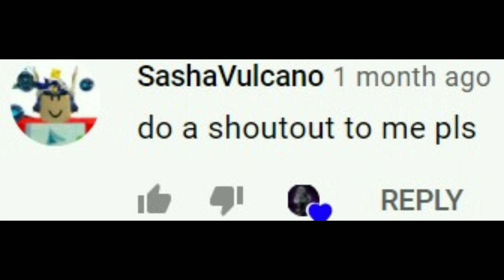shoutout template.mp4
some template
tutorial: override the comment and congrats!